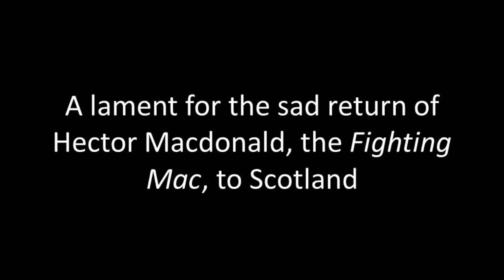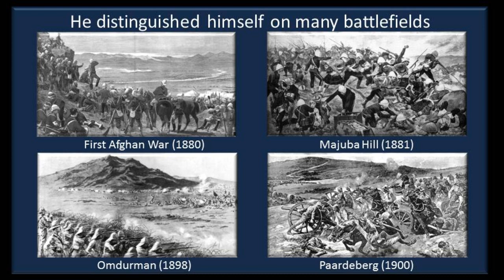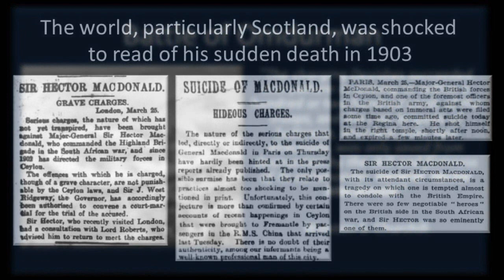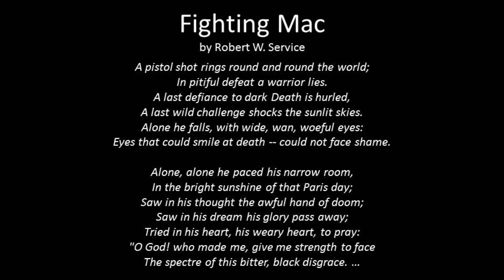Hector's Return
A lament for the sad return of Hector Macdonald to Scotland after his untimely death in 1903.